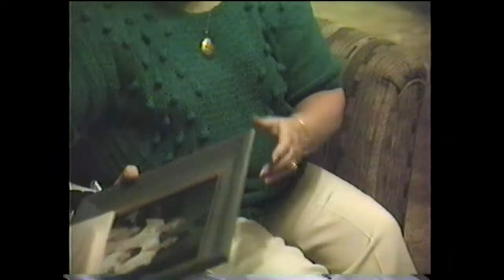Grandmother and Jason's Birthday 1989